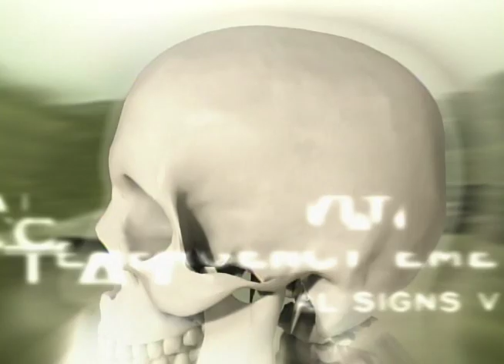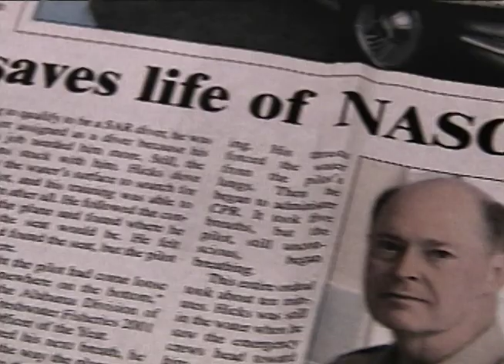Vital Scan: Roush Segment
Excerpt from the Discovery show Vital Scan that features the amazing rescue of NASCAR owner Jack Roush from a plane crash.